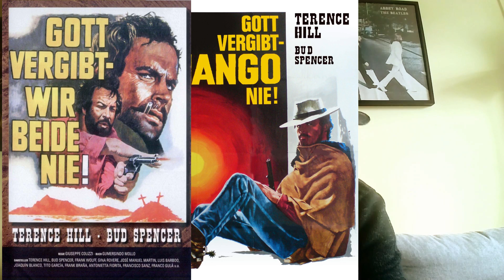The Show WITH A Name - Django a jeho (neoficiální) sequely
Pět nejlepších neoficiálních Djangů. Tarantino není zahrnut.